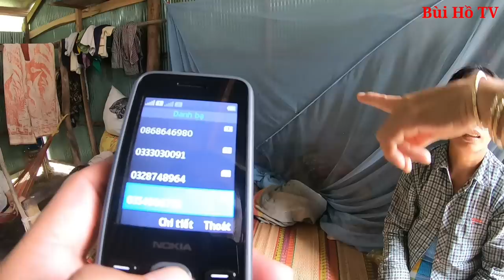Câu nói nhói lòng của Người Mẹ nuôi con hơn 30 bại não ngồi một chỗ